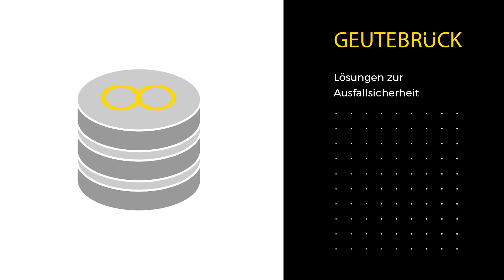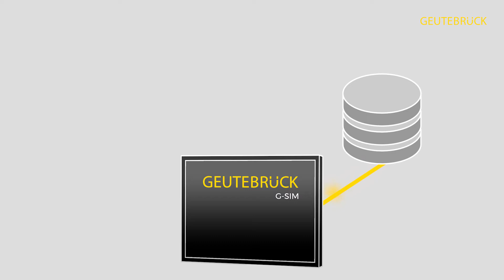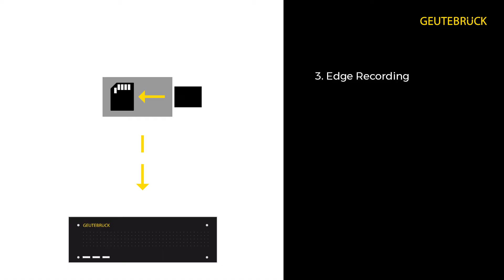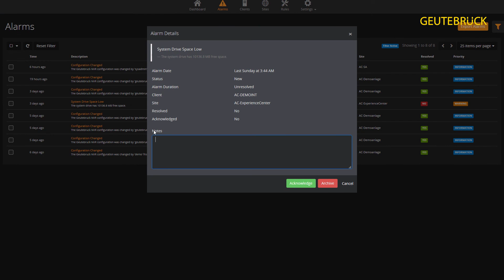Geutebrück Lösungen zur Ausfallsicherheit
Ausfallsicherheit ist sowohl in der Prozessoptimierung, wie auch in der Videosicherheit von größter Wichtigkeit.

Geutebrück Lösungen bieten jederzeit höchste Verfügbarkeit.

Erfahren Sie im Video mehr zu den Themen Hardware- und Software-Redundanz, Failover Lösungen, Edge Recording und wie G-Health Probelme erkennt, bevor ein System ausfallen kann.